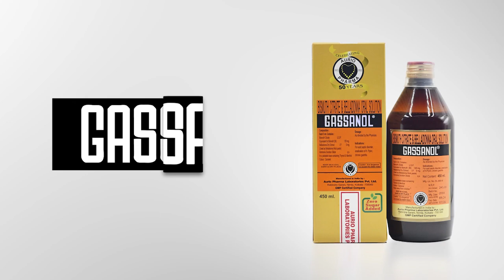জুয়া খেলার সামগ্রী সহ দুই কুখ্যাত জুয়াড়িকে আটক করল NCC থানার পুলিশ।